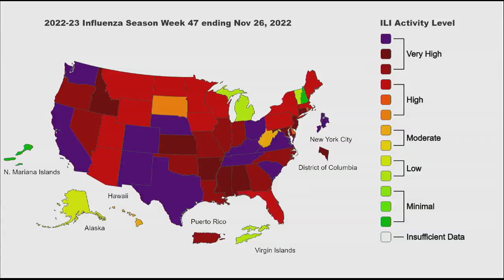Challenging winter ahead as multiple Maine schools experience illness outbreaks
The flu is spreading quickly in Maine, and health officials are warning it could be a challenging winter.

The U.S. CDC warns that Maine is at an especially high risk for the flu compared to the rest of the country. Hospitals in Maine are already strained, seeing an uptick in patients with respiratory illnesses.

Doctors say during the Covid epidemic, mask-wearing kept flu outbreaks, like the one at Casco Bay High School, at a minimum.

But now that masks are off, it's opened the door to the flu and other respiratory illnesses.